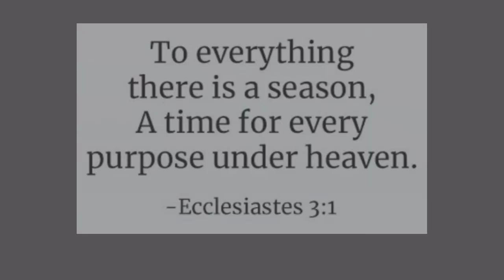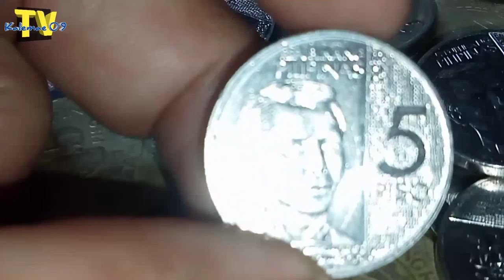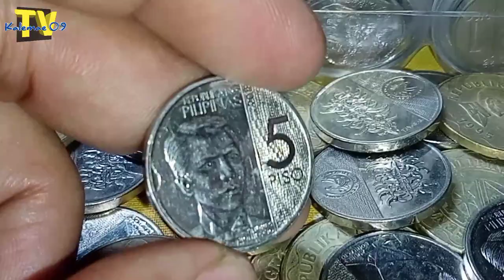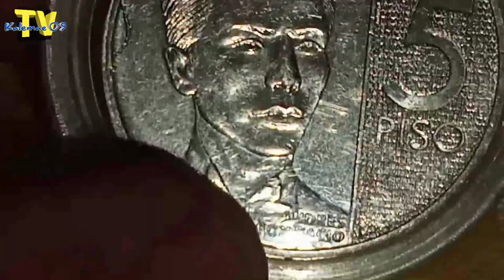Inpormasyon ! hatid ay kwarta | KAALAMAN